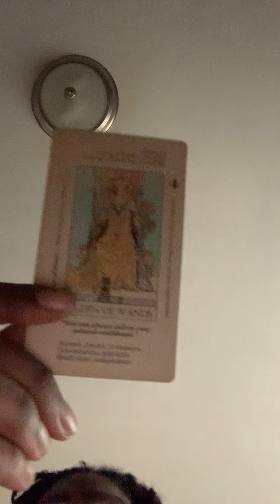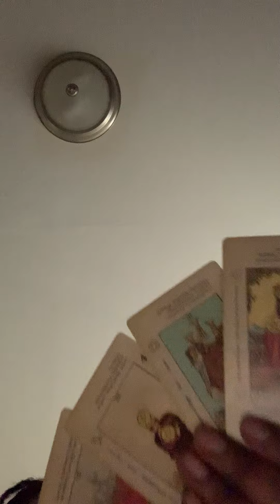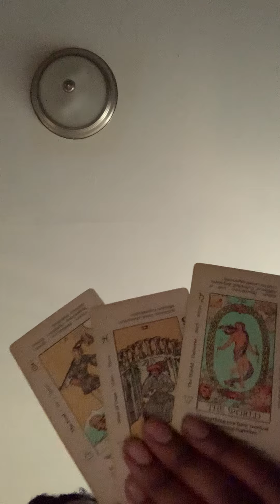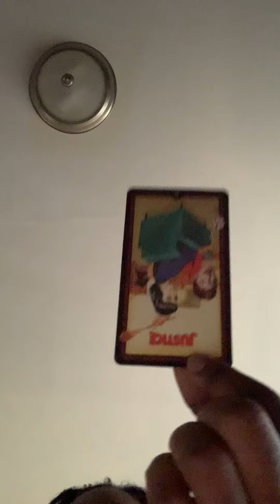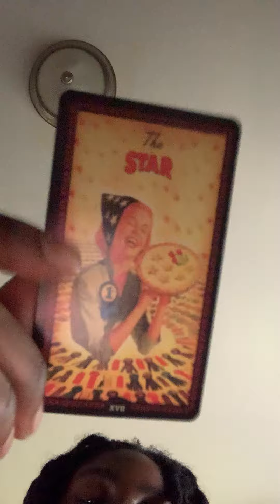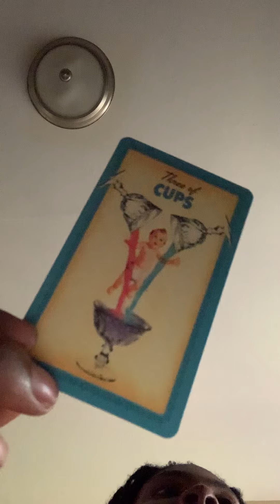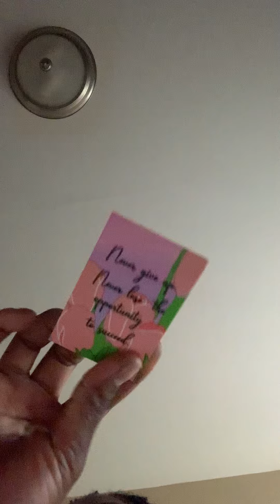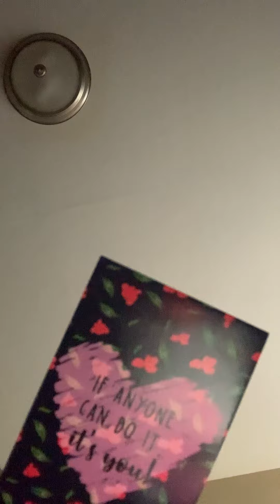KEEP FOLLOWING YOUR SPIRITUAL LIGHT BECAUSE YOUR LIGHT IS INSPIRING. YOU ARE MEANT TO CHANGE THE 🌎